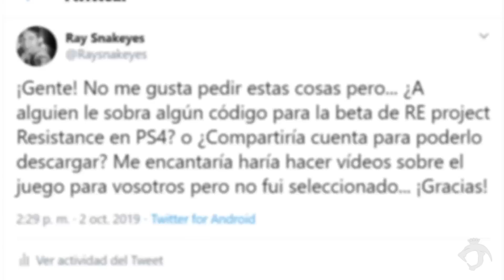¿QUE TAL ESTÁ RESIDENT EVIL PROJECT RESISTANCE? IMPRESIONES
Ray Snakeyes - El Show de videojuegos:

Después de haber jugado muchas partidas a la beta cerrada de Project Resistance, el nuevo juego de Resident Evil ha llegado el momento de haceros una valoración para que sepáis mis primeras impresiones en que tal está el juego, si merece la pena o si al final era mejor de lo que se creía.

Si os digo la verdad el modo multijugador me ha gustado mucho aunque aun hay muchos aspectos para pulir y mejorar pero que tiene una idea muy buena que debe ser mejor explotada por eso debemos hacer ver los fans a Capcom que deben mejorar.

Hablaré de sus mecánicas, jugabilidad, como jugar, diferentes modos entre los supervivientes o el cerebro y todas las posibilidades que hay.

No te pierdas todos estos detalles que son importantes para determinar como será el juego porque incluso se han filtrado información sobre otros personajes que podremos mejorar o habilidades.

Te contaré las armas que hay, objetos para conseguir, tipo de enemigos como también como funciona su sistema de cronometro, puntuaciones y etc.